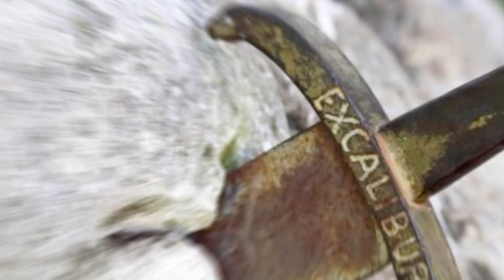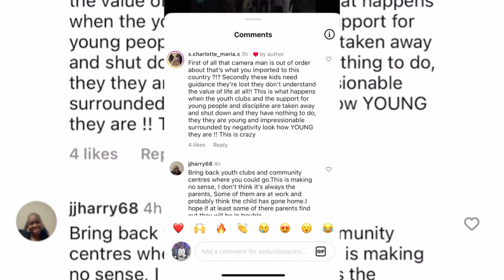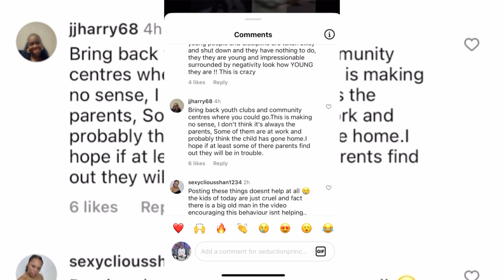LEEDS Youth MACHETE Fight in TOWN CENTRE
Shocking video shows a brawl between youths and adult man in which large knives can be seen and this happens in broad day as shoppers walk past by. @mynameischyna provides his brand of commentary reaction on this topic especially in the week of 15 year old school girl being fatally stabbed. Important question who is raising these boys?